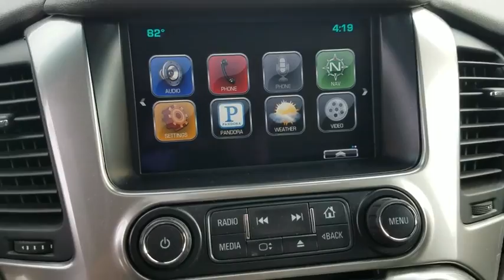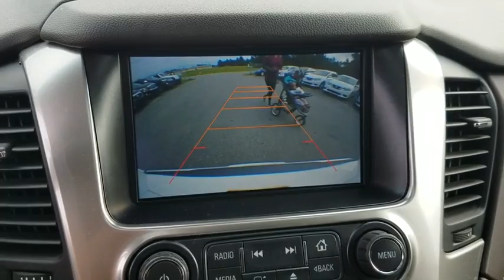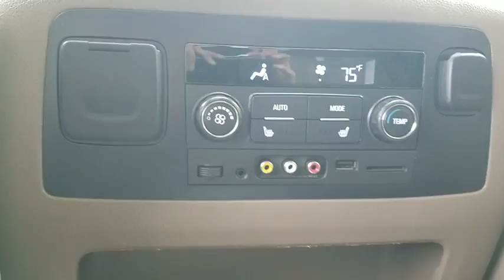2015 Chevrolet Tahoe Clinton, Fayetteville, Goldsboro, Raleigh, Elizabethtown, NC CP7274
2015 Chevrolet Tahoe

REAR AXLE  3.08 RATIO  (STD),ENTERTAINMENT SYSTEM  REAR SEAT  BLU-RAY/DVD  with remote control  overhead display  two 2-channel wireless infrared headphones and auxiliary audio/video input jacks/SD and USB slots,ENGINE  5.3L ECOTEC3 V8 WITH ACTIVE FUEL MANAGEMENT  DIRECT INJECTION AND VARIABLE VALVE TIMING  includes aluminum block construction (355 hp [265 kW] @ 5600 rpm  383 lb-ft of torque [518 N-m] @ 4100 rpm) (STD),AUDIO SYSTEM  CHEVROLET MYLINK RADIO WITH NAVIGATION  AM/FM STEREO AND CD PLAYER  5 USB ports  1 SD card reader and an auxiliary jack (STD),TRANSMISSION  6-SPEED AUTOMATIC  ELECTRONICALLY CONTROLLED  with overdrive and tow/haul mode (STD),LIFTGATE WITH GLASS  POWER,COCOA/DUNE  PERFORATED LEATHER-APPOINTED SEAT TRIM,LTZ PREFERRED EQUIPMENT GROUP  Includes Standard Equipment,SUNROOF  POWER  TILT-SLIDING  with express-open and close and wind deflector,SUMMIT WHITE,TIRES  P275/55R20 ALL-SEASON  BLACKWALL  (STD),WHEELS  20  X 9  (50.8 CM X 22.9 CM) CHROME,ASSIST STEPS  POWER-RETRACTABLE  with bright accent strip and perimeter lighting,SEATING  FRONT BUCKET WITH PERFORATED LEATHER-APPOINTED HEATED AND COOLED SEAT CUSHIONS  12-way power driver and passenger seat includes 6-way power cushions  driver seat 2-position memory  4-way power lumbar control and power recline (STD),PAINT SCHEME  SOLID APPLICATION,E85 FLEXFUEL CAPABLE,Mirrors  outside heated power-adjustable  power-folding and driver-side auto-dimming with integrated turn signal indicators and ground illumination,Rear Vision Camera,Tire Pressure Monitor System air pressure sensors in each tire with pressure display in Driver Information Center (does not apply to spare tire),Audio system feature  Bose Centerpoint Surround Sound premium 10-speaker system